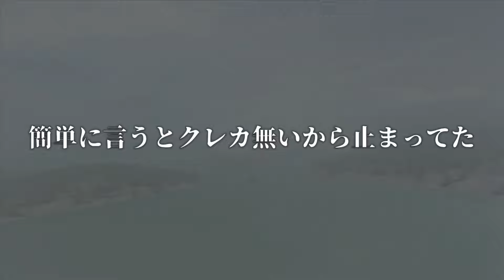【オブリビオン】PS4 高画質 解説&実況 再開の告知とご挨拶 PSNow版【The Elder ScrollsIV Oblivion】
どうも皆さんこんにちは、きんたんです。
もうすぐ、ザ、エルダースクロールズ４、オブリビオンの解説&実況プレイ動画が始まります。

オブリビオンが始まる事を御伝えするだけ

じっくりやってますので今暫くお待ちを

ファンの方も非常に多く、現在の最新作、ザ、エルダースクロールズ5、スカイリムは、プレイされた方も多いのでは無いでしょうか？
懐かしさと当時しか味わえなかった世界観を現代に蘇らせます。

解説多め＋気ままにプレイ、サブクエもこなしながら、メイン終了をゴールに頑張りたいと思います！

現在までは主にキングダムカムデリバランスの実況、攻略を頑張ってきました、よろしくお願い致します。

このTES４、オブリビオン、今ならPSNowというストリーミングサービスで、PS4で月額でプレイ出来ます。
恐らく攻略等はしないと思いますが、とっても面白いゲームなので是非楽しんでください！

【現在の実況動画 再生リスト】

Apparently everyone Hello, my name is KINTAN, it is Japanese
From this time, we will start the live situation of The, Elder Scrolls 4 and Oblivion.
There are a lot of fans, and there are many people who have played the latest work, The Elder Scrolls 5, Skyrim.

I want to do my best with the goal of the end of the main, with a lot of commentary + playful play and subquee!

Until now, we have mainly worked hard on the actual situation and strategy of Kingdom Cam Deli Balance.

What's more, this TES4, Oblivion, now PSNow streaming service, you can play on PS4 for a monthly fee.
I don't think I'm going to do it, but it's a very interesting game so have fun!